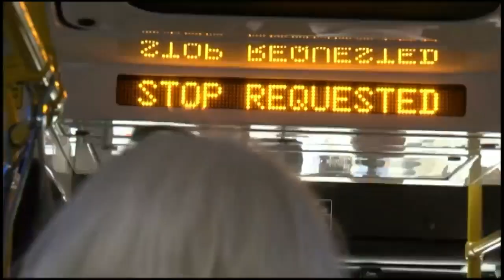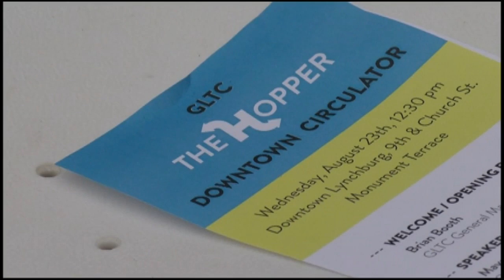Lynchburg new bus service